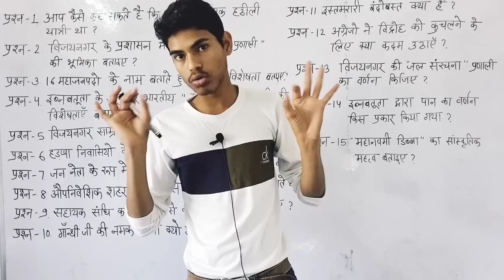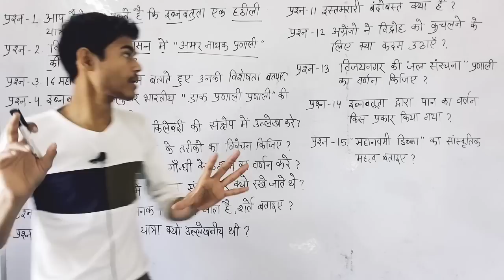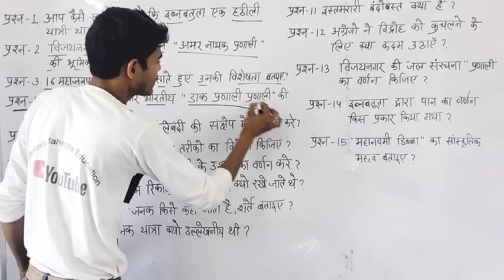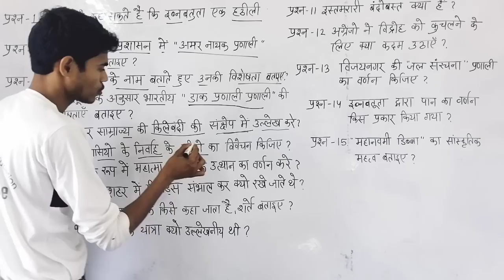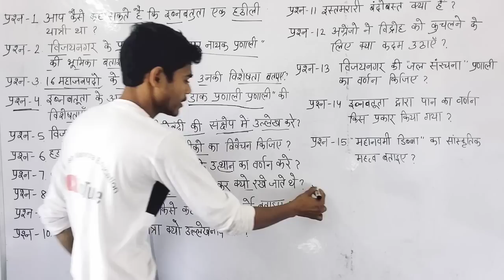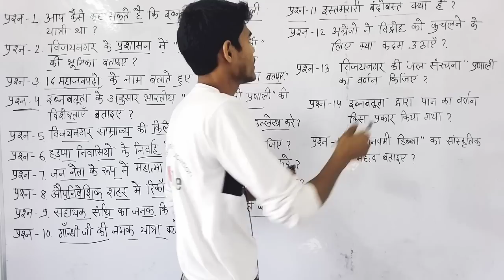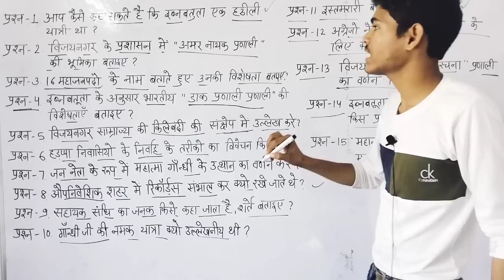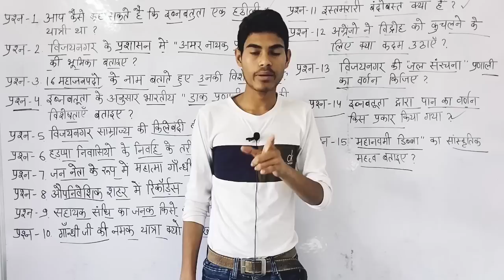12th history important questions || bord exam 2023, 12वी कक्षा इतिहास निबंधात्मक प्रश्न उत्तर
दोस्तों यह वीडियो आपके लिए बहुत ही महत्वपूर्ण है यह वीडियो कक्षा 12 के सभी विद्यार्थियों के लिए बहुत ही जरूरी है इस वीडियो को देखने के बाद बिल्कुल आप आराम से पास हो जाएंगे , इस वीडियो को बनाने में बहुत ही ज्यादा मेहनत लगी इस वीडियो को मेरे अनुभव से बनाया गया इसमें बोर्ड एग्जाम के पेपर को देखते हुए सभी इंपोर्टेंट प्रश्न उत्तर को शामिल किया गया है अगर आपको वीडियो अच्छा लगे तो ज्यादा से ज्यादा अपने दोस्तों के बीच शेयर करें।।

धन्यवाद 🙏

कक्षा 12 इतिहास के प्रश्न उत्तर
कक्षा 12 बोर्ड परीक्षा में आने वाले प्रश्न उत्तर
इतिहास के बोर्ड पेपर में छपने वाले प्रश्न उत्तर
कक्षा 12 इतिहास के महत्वपूर्ण प्रश्न उत्तर
कक्षा 12 इतिहास के इंपोर्टेंट प्रश्न उत्तर
कक्षा 12 मैराथन क्लास इतिहास
कक्षा 12 ऑनलाइन क्लास मैराथन इतिहास
कक्षा 12 इतिहास बोर्ड में 100% छपने वाले क्वेश्चन